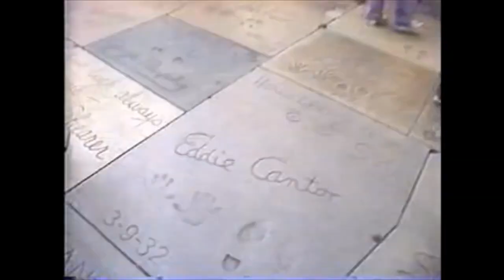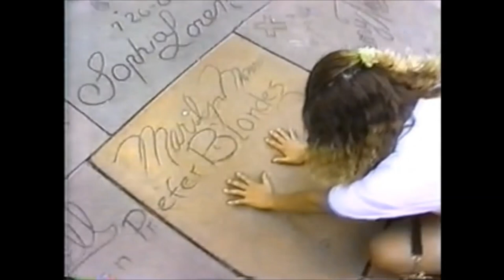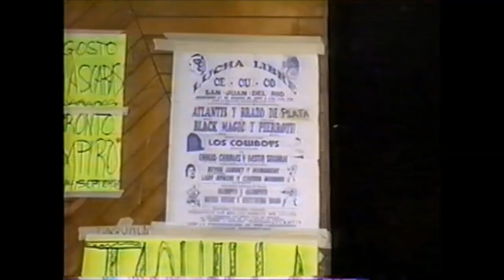北斗晶(レイナフブキ)メキシコ密着【女子プロレスWAVE 1994年】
当時引退問題の渦中である北斗晶選手が、レイナフブキ選手としてメキシコで活動、ぬまっちさんも登場😀

80〜90年代の中でも極力珍しいプロレス関連動画を毎日のようにUP予定です🤣

チャンネル名 プロレスリバイバル